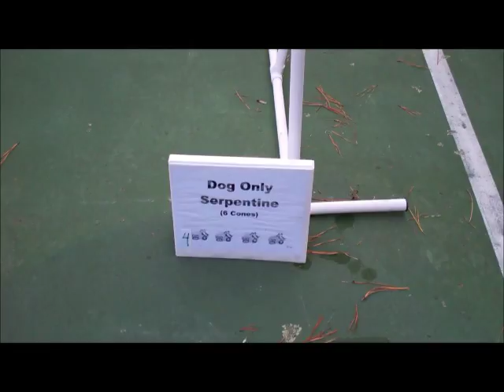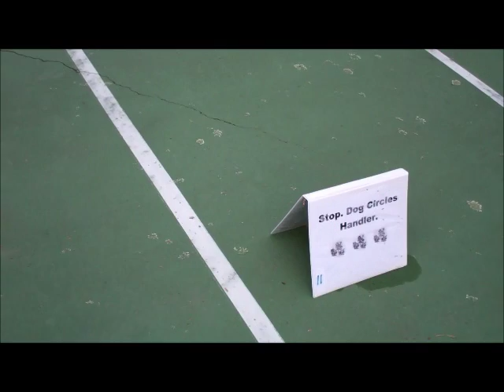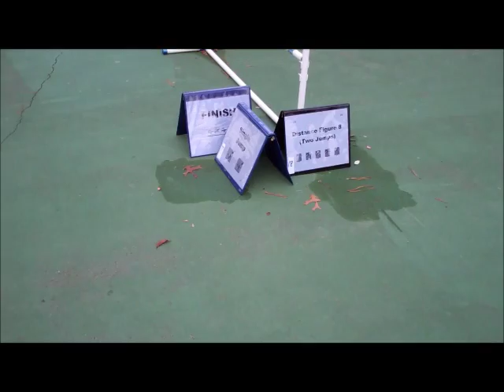Level V, Course 6P, Prep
Susanna and Travvy, a seven-year-old Alaskan malamute, are working toward their Level V title in Cyber Rally-O. CRO is a Rally venue that also draws on freestyle, agility, and traditional obedience. There are five levels. Teams can compete in either the Performance Division, where dogs work on either side of the handler, or the Traditional Division, in which dogs work only on one side -- usually the left, as in other Rally and obedience venues. Judging is all done via video. For each course the team submits a walk-through of the course, a demo of whatever collar or harness the dog is wearing, and the actual run.